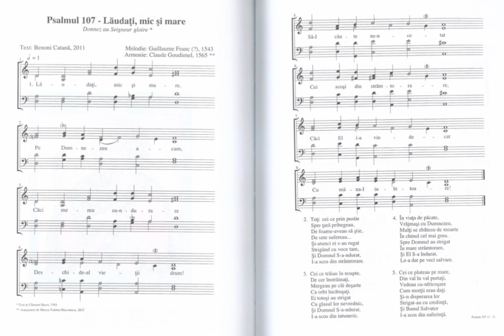Psalmul 107 interpretat de A.G. din Psaltirea Franceză Hughenotă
Psalmul este interpretat de un băiat de 17 ani care preferă să rămână anonim, un mare iubitor ai psalmilor din Psaltirea Renascentistă Franceză
Versificare în limba română a Psalmilor pe melodii hughenote
2012 Editura Academiei Române
Editori: Mircea Valeriu Diaconescu
Ștefan Bratosin și Iacob Coman
Titlul original: Les pseaumes David mis en rime françolais, 1562 (Geneva)
Cunoscută ca Psaltirea lui Jean Calvin.